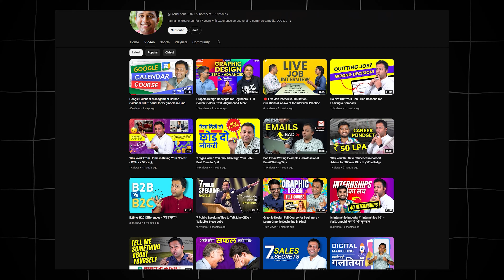Stop Getting Rejected in Interviews - 5 Habits for Interview Success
Job interview preparation gets a lot easier when you have a framework to work around. What if you get this framework and the best tips from an experienced interviewer who has conducted thousands of interviews in his career?

Well, that’s what this video is about. I’ve compiled a list of five habits for getting a good corporate job that will immediately improve your chances of getting selected, regardless if you’re a fresher or an experienced candidate in any field.

Chapters:
00:00 Introduction
00:28 Point 1
02:18 Point 2
03:12 Point 3
04:00 Point 4
05:22 Hard skill